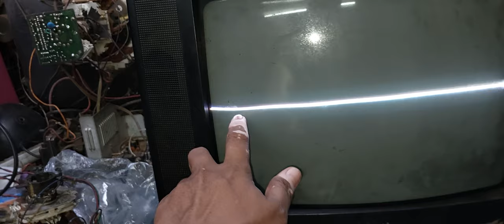VIDEOCON CRT TV ,SINGLE HORIZONTAL LINE PROBLEM, VERTICAL SECTION FAULT, NO VERTICAL IC PROBLEM,